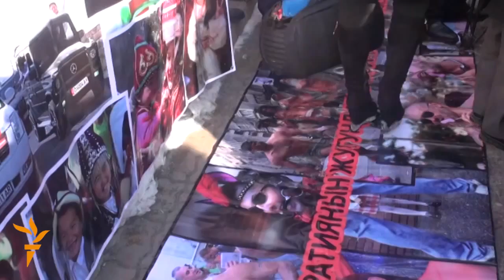Мир глазами Радио Свободная Европа/Радио Свобода - 5 февраля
Pakistanis mark solidarity with Kashmiri Muslims, opposition group protests police violence in Armenia, an antigay rally in Kyrgyzstan, plus stories from Georgia, Afghanistan, and Tajikistan.